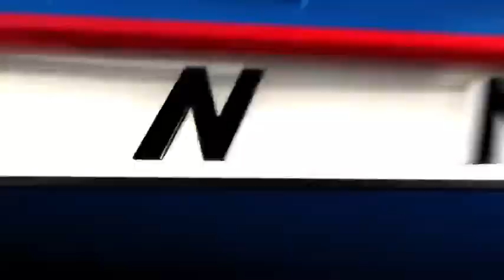Covington finance director fired after arrest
Covington's now-former finance director is accused of stealing more than $300,000.